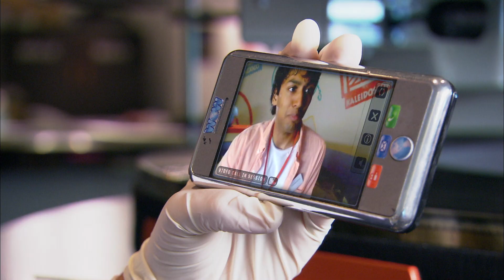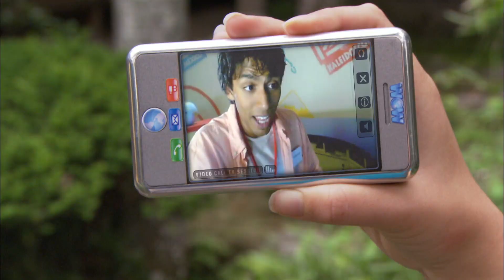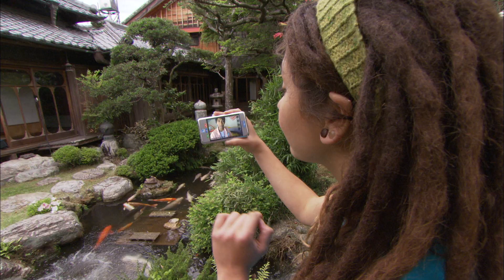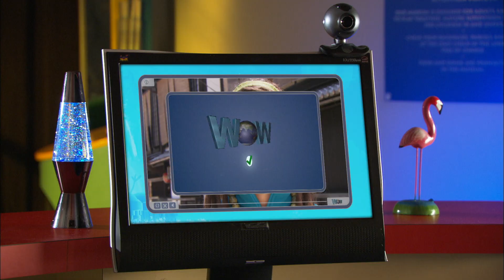Japanese Robotics | A World of Wonders (11-Minute Explorational Learning for Kids!)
In Japan, Cari meets some of the worlds most advanced robots and even disco dances alongside one!

This live-action children's series takes viewers on a global adventure. Guided by a cagey Webmaster and a series of clues, our affable WOW host embarks on a journey of discovery worldwide.